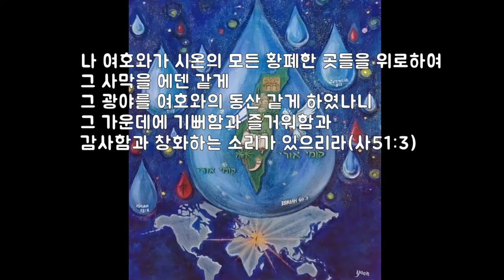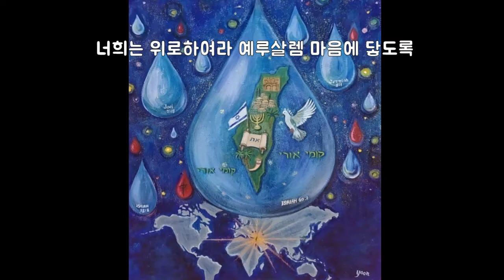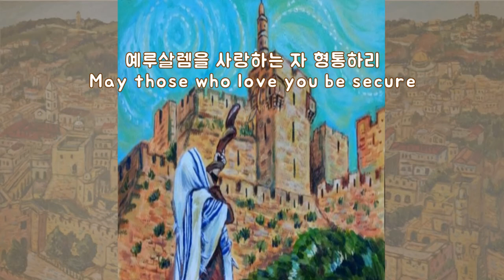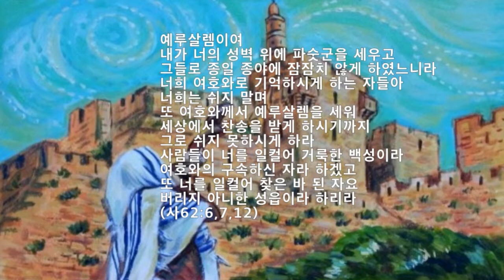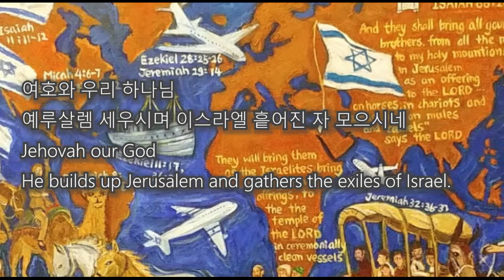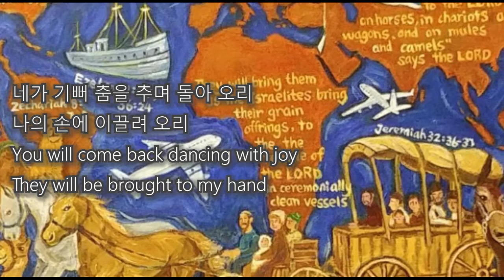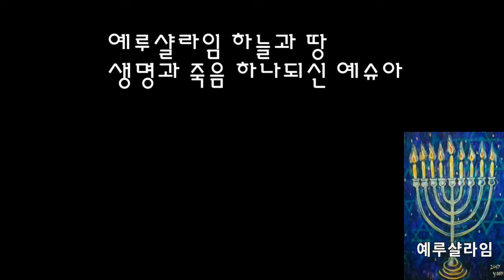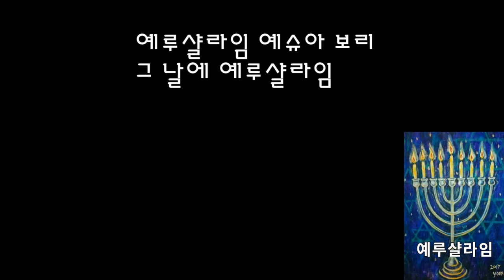[이스라엘 회복 찬양] 이어듣기 #1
할렐루야!
이스라엘에 대한 마음을 품게 하시면서 이스라엘 회복에 대한 찬양곡을 작곡하게 하셨습니다.
가사는 한 목사님의 가사를 받기도 했고 주로 성경말씀으로 주셨고 때론 잠을 자다가 주신 감동으로 누워서 곡을 받아 적기도 하였습니다. 최근에 46세에 첫 아이를 순산한 전도사님의 도움으로 곡들을 완성할 수 있었습니다. 할렐루야!
주님의 마음을 더욱 품기 원하시는 모든 분들과 함께 나누고 싶습니다. 축복합니다.
찬양하는 JOY쌤

1. 내 백성을 위로하라(사40:1~2, 사51:3)
2. 예루살렘의 평안을 구하라(시122:6)
3. 하나님께서 자기 백성을 버리시겠느냐(롬11:1~12)
4. 한 새 사람(엡 2:11~22)
5. 파수꾼(사62:6~7)
6. 알리야(시147:2~3, 사43:6~7, 사 49:22)
7. 예슈아(마1:21)
8. 예루샬라임(슥14:1~5)
9. 다시 오실 예슈아(계1:7~8, 계19:11, 계22:2)